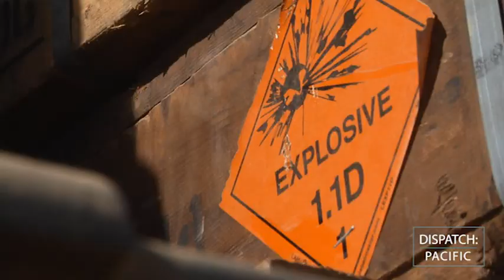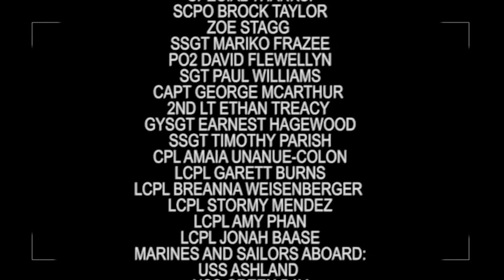Dispatch Pacific | Talisman Saber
Go through some of the different parts of Talisman Saber 2017 in this edition of Dispatch Pacific.